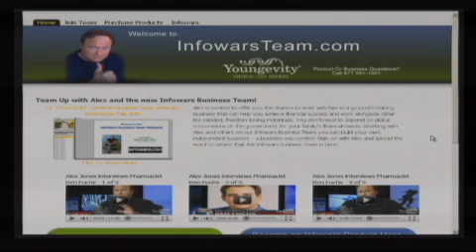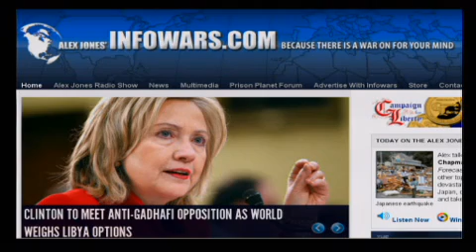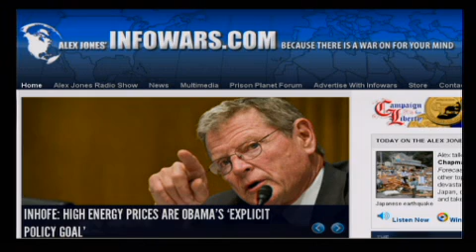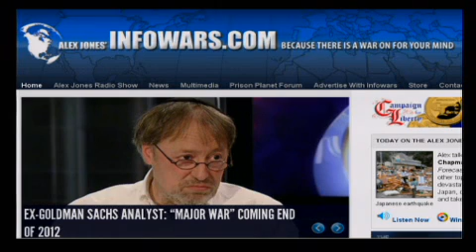The Alex Jones Show LIVE - March 11th 2011 - Part 8 of 13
Alex talks with regular Friday guest, Bob Chapman of the International Forecaster, about the economy and other topics. Alex discusses the devastating earthquake and tsunami in Japan, covers the latest breaking news, and takes your calls. Meteorologist, astrophysicist, consultant, and owner of the business Weather Action, Piers Corbyn, talks with Alex about the Japanese tsunami.